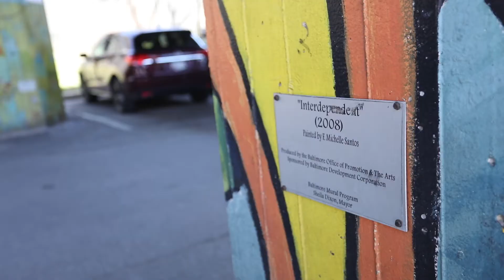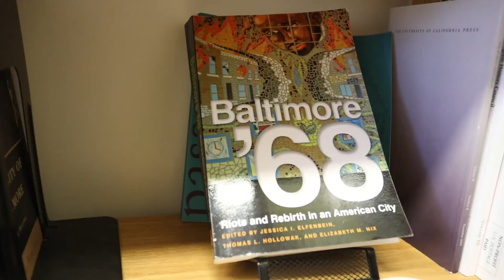A Veteran's Story: Part 3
Jamal W. Childs shares his struggle to overcome alcoholism and mental disorder 27 years after his time in the army.

Produced by Ahmed Childs
Shot and Edited by Jack M. Angelo